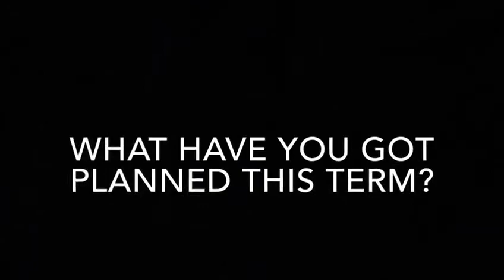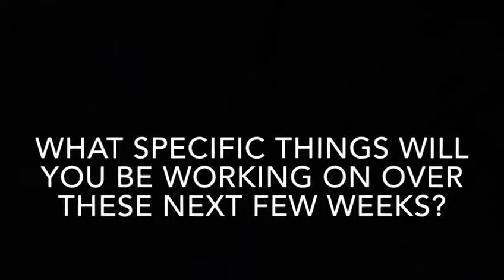IHM at Ellesmere Head Coach David Raven Sets Out the Work Ahead This Term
As the new term begins, Head Coach, David Raven, reflects on the challenge of helping his players find their fitness again after the 4 week holiday break. They will soon need to be o top form as they face a relatively testing term ahead, no more so than in the league. After a relatively easy start, the team are facing tougher opposition as they progress through the league games now. This makes the games more worthwhile, but stretches the resolve and determination of the young players as they begin to face much more challenging opposition.

However, David is upbeat about the squad and believes that they have made a good positive start to the new term. Despite losing against Shrewsbury 2nd Team in the last minute, David felt the team had played well.

"Performance wise they were really really good and everyone's in good spirits."

This term is packed with football opportunity as the players get the chance to represent the school every Saturday as well as playing in the IHM team in the League each Wednesday.

"It's a good term this one, it's an exciting one and we're working well."

David is going to be working hard on rebuilding the players' fitness this term and then revisiting first principles as he gets the lads back to maintaining their shape when playing, by using small sided games.

David names his stand out players, highlighting those to watch and looks ahead with relish. Glenn gets a special mention as he's consistently been scoring goals last term, 13 or 14 at the last count. Leo Buckle and Max Moater are also playing well at present. Younger players like Shiva, McDonald and James Prescott have also impressed. David also gives praise to Shaun and Koki, younger players who have recently stepped up to the older category.

"They've done really really well. Yeah, it's been pleasing."